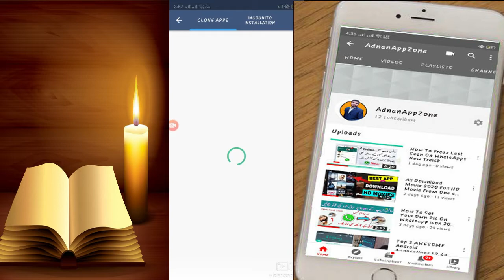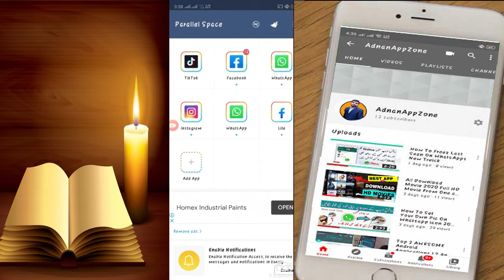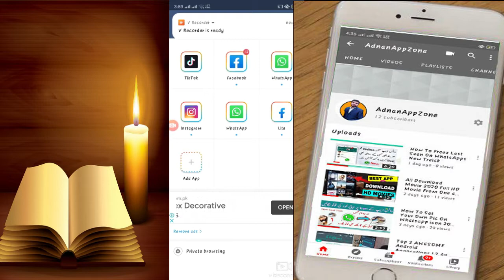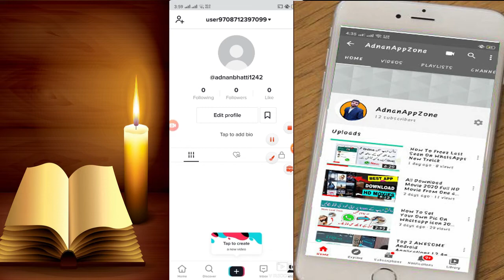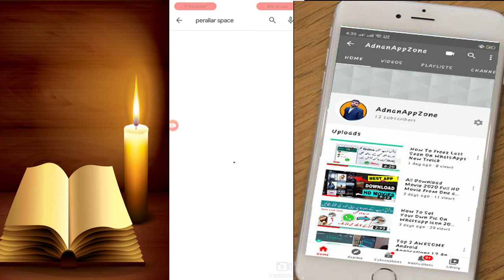Parallel Space Using Double App In A Mobile